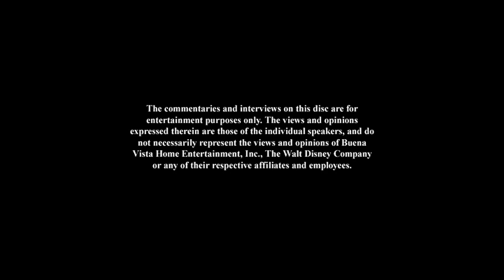DvD Walkthrough Review for Turning Red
Video muted for copyright reasons, it's the Turning Red intro theme it be playing. Big shame this didn't get to theaters I would have loved to see this and also it's makes sense that this movie takes place in 2002 where DVDs are still big than they are this year. Sneak Peeks is just the Lightyear trailer.